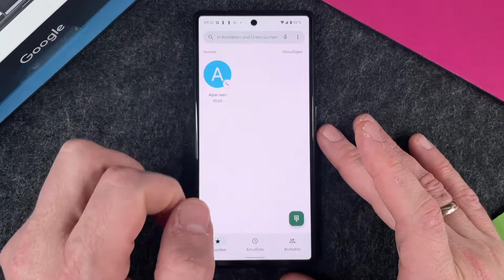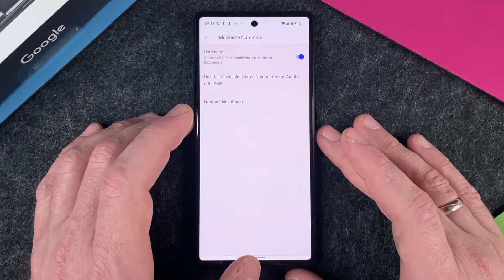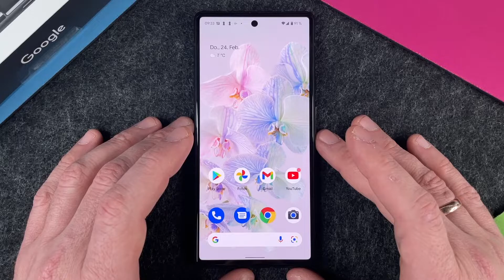Google Pixel 6 - Anonyme Anrufe blockieren • 📱 • 👤 • ⛔️ • Anleitung | Tutorial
Wollt Ihr bei Eurem Google Pixel 6 anonyme Anrufe blockieren, weil Euch die Versuche von Leuten, Euch anonym zu erreichen nerven? Das ist natürlich möglich und kann sehr hilfreich sein, wenn man von jemandem belästigt wird, der auf diese Art versucht, Euch ans Telefon zu bekommen. In den meisten Fällen bedeuten diese Anrufe für Euch nichts Gutes, denn wer seine Nummer verbirgt, möchte Euch ja doch entweder ärgern oder Euch etwas andrehen, also wieder ärgern... Wir zeigen Euch hier den Weg auf dem GooglePhone - dem Google Pixel 6 - zum Blockieren von eingehenden Anrufen mit unterdrückter Rufnummer. Viel Spaß bei unserem Video.

Siehe auch:
• Google Pixel 6 - Nummer unterdrücken / anonym anrufen • 📱 • 👤 • 📞 • Anleitung  | Tutorial